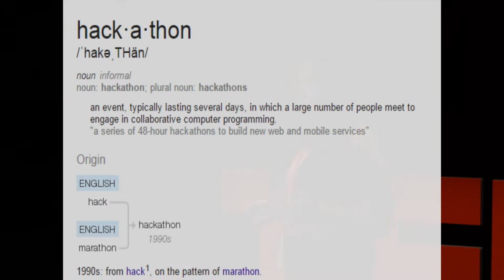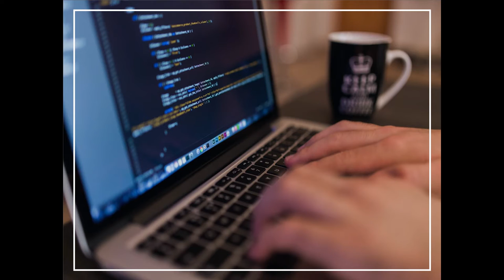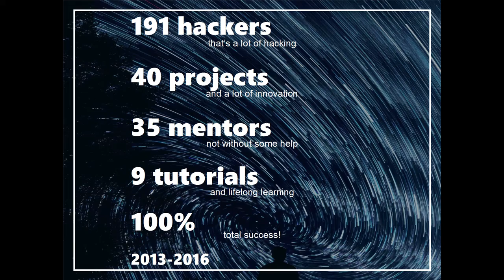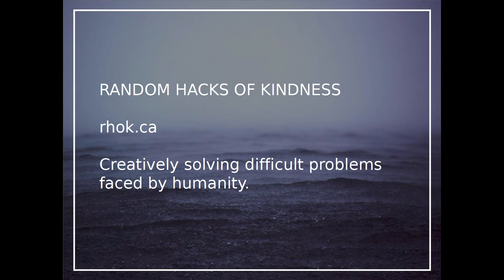Innovation is for Everyone | Sarah Shujah | TEDxSacredHeartCHS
What is your creativity? Sarah talks about how hackathons can enable young people to find their own way of being innovative.

Sarah is a science librarian at Centennial College. Sarah has successfully organized hackathons at York University and Centennial College. Her goal is to democratize hackathons through the library as a place of social equity and inclusion.